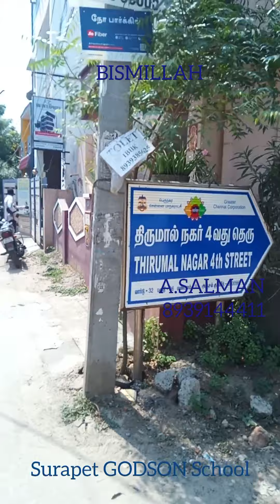1370 Sqft, Land For Sale In KOLATHUR. Godson School Very Near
🍏 பிஸ்மில்லாஹிர் ரஹ்மானிர் ரஹீம் 🍏

Koyambedu Bus Terminal
1 BHK For Resale, 450 Sqft, Price 28 Lakhs

🍏பிஸ்மில்லாஹிர் ரஹ்மானிர் ரஹீம் 🍏

Koyambedu Bus Terminal
1 BHK For Resale, 450 Sqft, Price 28 Lakhs

KOLATHUR Surapet Land Sale
1100 Sqft, 24" Feet Road, North Facing, CMDA Approved

PERAMBUR St.MARY'S School Very Near
1 BHK, 590 Sqft, Price 30 Lakhs, Ground Floor,

Surapet Velammal School Very Near

 FLATS FOR SALES, 1 BHK 530 Sqft, 🌹 2 BHK 820 Sqft, 🌹 3 BHK 1150 Sqft,🌹

1100 Sqft, 24" Feet Road, North Facing, CMDA Approved

1 BHK, 590 Sqft, Price 30 Lakhs, Ground Floor,

SAFA PROPERTIES 🌹
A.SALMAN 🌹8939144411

🍍🍍பிஸ்மில்லாஹிர் ரஹ்மானிர் ரஹீம் 🍍🍍

 🍇 புதிய அப்பார்ட்மெண்ட்,  மிக மிக குறைந்த விலை,  2 BHK, 39 லட்சத்தில், வாய்ப்பை  பயன்படுத்திக் கொள்ளுங்கள் 🍇

🍇 சூப்பர் Individual House, LAND 1000 Sqft GF 2 BHK, FF 2 BHK, PVR FOOD STREET NEAR,  ஆத்து மணலில் கட்டப்பட்ட வீடு 🍇

 🍇 மிக மிக குறைந்த விலை இடம் விற்பனை 496 Sqft,  22.5 லட்சத்தில், சதீஷ் பாலாஜி ஸ்கூல் எதிரில் 🍇

🍇 PERIYAR NAGAR, 3 BHK, 1188 SQFT,  East Facing, Lift, Car Parking, Per Sqft Rs 7500 / ONLY 🍇

🍇  மல்டி ஸ்டோரி அபார்ட்மெண்ட் 🍇 Alliance Orchid Springs Appartment 3 BHK For RESALE, 1571 Sqft, East Facing, 11th Floor, 🍇

🍑🍑 பிஸ்மில்லாஹிர் ரஹ்மானிர் ரஹீம் 🍑🍑

 🍏POOMBUGAR NAGAR, 1050 SQFT, 2 BHK, Per Sqft Rs 6500

🍏 VINAYAGAPURAM, 1 BHK, 534 SQFT, Per Sqft Rs 5900

🍏KORATTUR, 2 BHK, 715 SQFT, Per Sqft Rs 6700, Very Near Railway Station

🍏 AMBATTUR Kallikuppam, 2 BHK, 900 SQFT, 45 Lakhs

 🍏 LAND FOR SALE KOLATHUR, 21×35=735 SQFT, Per Sqft Rs 6500,

🍒 🍒 பிஸ்மில்லாஹிர் ரஹ்மானிர் ரஹீம் 🍒 🍒

 Flat Resale, 834 Sqft, 55 Lakhs, PERIYAR NAGAR..

Land Sale, 2400Sqft, North Facing, 24" Feet Road, Price 1.20 Crores

 Individual House Resale, 70 Lakhs, East Facing, 24" Feet Road

 3 BHK, 1100 Sqft, Flat Sale, EVERWIN SCHOOL Very Near,

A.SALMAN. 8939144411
SAFA PROPERTIES

safaproperties

house sale chennai